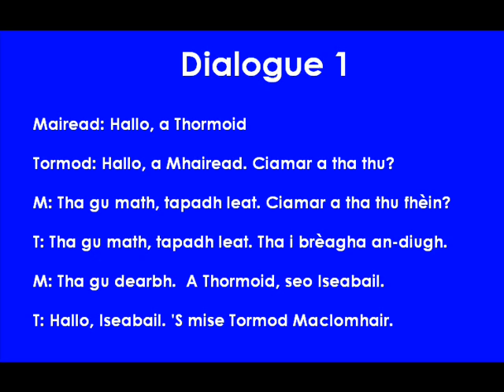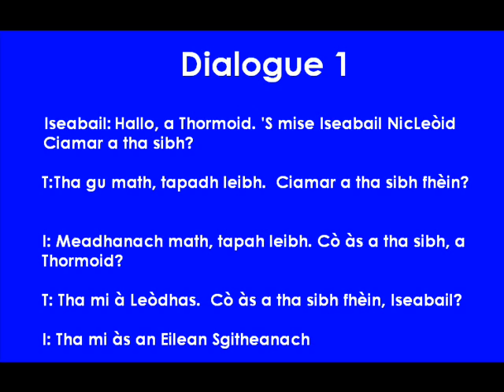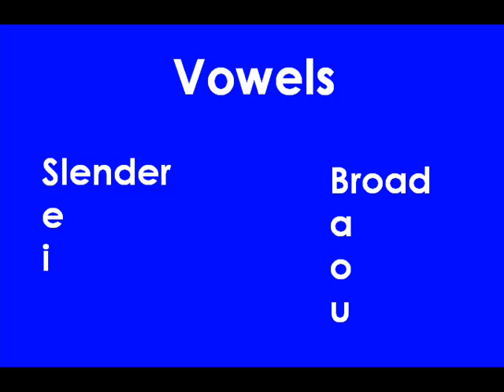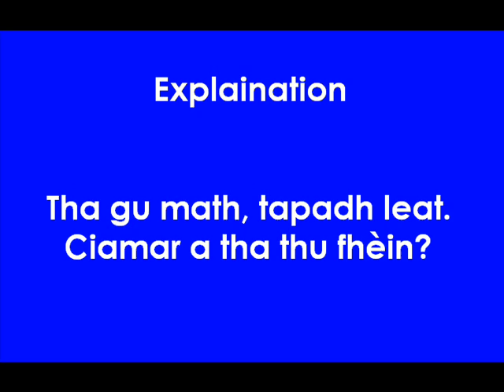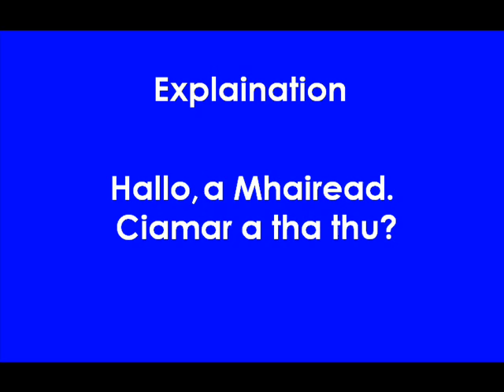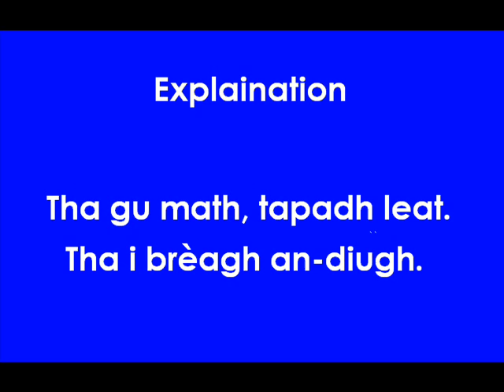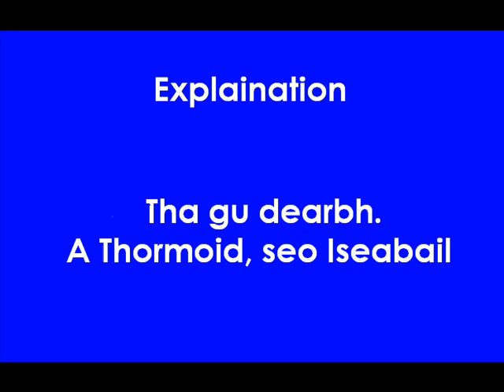Scots Gaelic Lesson 1 part 1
This is the first dialogue from the Teach Yourself Gaelic book with an extensive explaination.